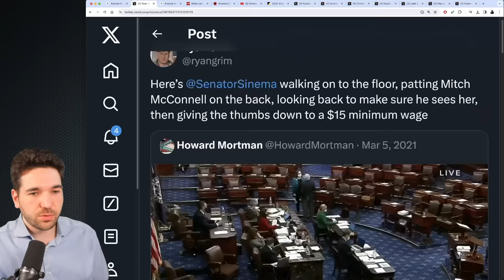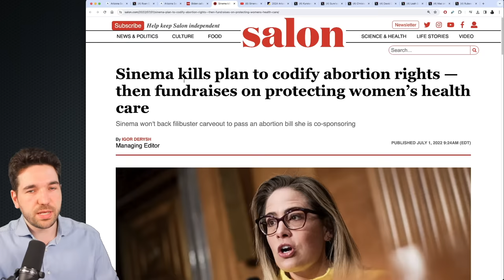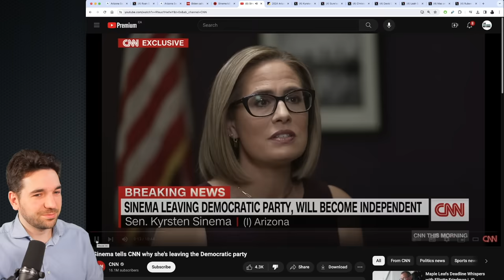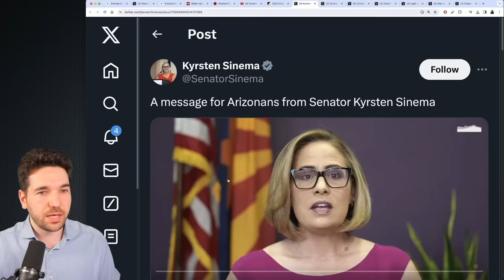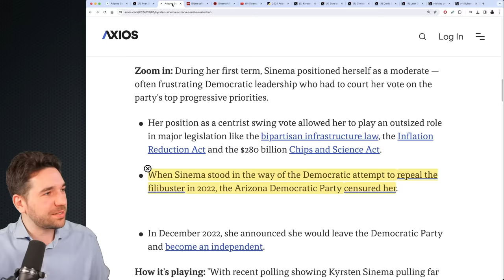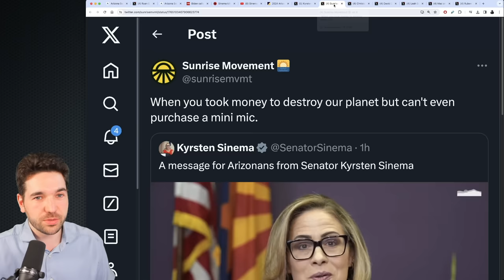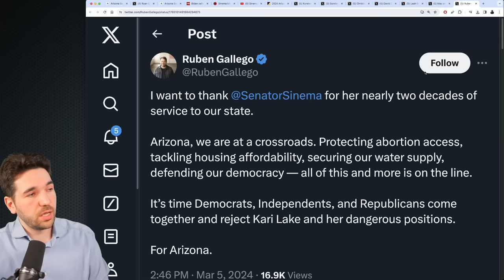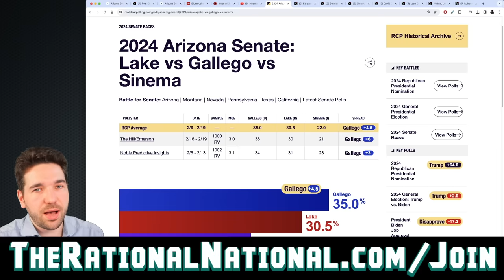Kyrsten Sinema QUITS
Arizona Senator Kyrsten Sinema has announced that she will no seek re-election after polls show she has little chance at winning the state after leaving the Democratic Party to turn Independent - which followed her countless pro-corporate and conservative moves against the best interests of voters.

Sources:
(Arizona Sen. Kyrsten Sinema will not seek re-election, Axios)
(Biden calls on Senate to change filibuster rules, CNN)
(Arizona polling for Senate 2024)